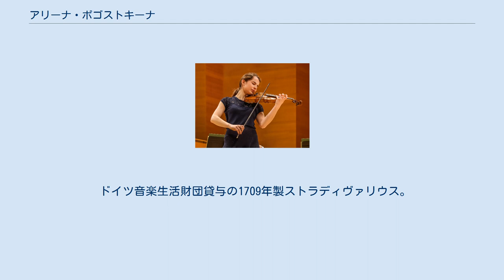アリーナ・ポゴストキーナ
アリーナ・ポゴストキーナ (Alina Pogostokina、1983年11月18日 - ) は、ドイツのヴァイオリニスト。
 旧ソビエト連邦時代の1983年にレニングラードで、ヴァイオリニストの両親のもと生まれる。
4歳から父親の手ほどきでヴァイオリンを始め直ちに頭角を表し、5歳で初めてのコンサートを開催した。
1992年には一家でドイツのハイデルベルクへと移住。
その後、クリストフ・ポッペンのプライヴェート・レッスンを経て、ベルリンのハンス・アイスラー音楽大学でアンティエ･ヴァイトハースにヴァイオリンを師事。
1997年のルートヴィヒ・シュポア国際ヴァイオリン・コンクール第1位、2001年のエリザベート王妃国際音楽コンクール第4位、2002年のインディアナポリス国際ヴァイオリン・コンクール第6位と数々の有名コンクールで着実に入賞を重ね、2005年にはシベリウス国際ヴァイオリン・コンクールで優勝して一躍注目されるようになった。
現在はベルリンを拠点に、シュトゥットガルト放送交響楽団やhr交響楽団、チェコ・フィルハーモニー管弦楽団、インディアナポリス交響楽団、オスロ・フィルハーモニー管弦楽団等、世界中のメジャー・オーケストラと共演を重ねている。
 日本では2008年7月に読売日本交響楽団(小林研一郎指揮)と、2011年2月にNHK交響楽団(ジョナサン・ノット指揮)と共演している。
 ドイツ音楽生活財団貸与の1709年製ストラディヴァリウス。